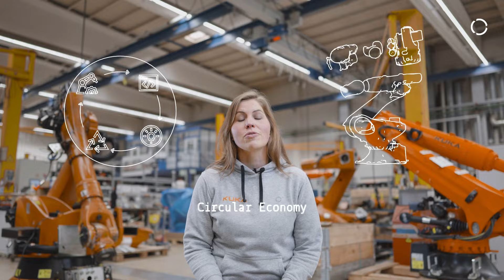Circular services: 2nd and 3rd life robots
This is our full-circle moment: Seeing how used robots are given a second or third life in one of our refurbishment hubs. 🔁🏭🧡

No matter if it is the repair of a robot in operation or a robot that will go up on our myKUKA marketplace They all go through rigorous testing to ensure every robot lives up to our high quality standards, also backed up by a warranty.

Taking care of our planet means taking care of our resources and utilizing them to the full extent – this is what circulareconomy aims at. For Global Business Development Manager Katrin Schmidt it is all about passing on a better world for future generations to come.